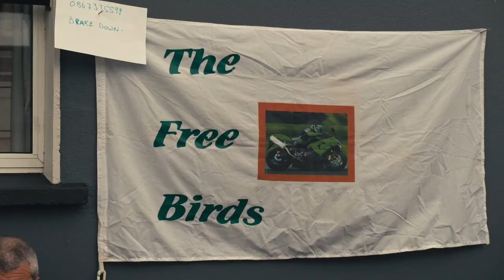Freebirds - IHF Seed Grant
‘Freebirds’ is the result of a year-long collaborative project between twelve Freebird’s M.C.C. members, artist Brigid Mulligan, and cinematographer Bruno Pierucci. It was initially supported by the Project Realisation Award from Arts Council Ireland and Create Collaborative Arts.